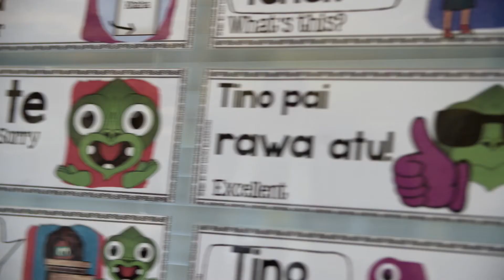Frimley Primary School, 2021 Winner, Excellence in Teaching & Learning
A powerful tauparapara from Ngāti Kahungunu, motivates the place-based learning at Frimley School.
Professional development for teachers includes one-to-one shadow coaching. Weekly classes in te reo and local waiata, with regular noho marae, are breathing life into Treaty principles.
Hikoi to landmark sites, culturally responsive curriculum materials and learning through iwi histories connect all staff, students and whānau to their tauparapara, Heretaunga Haukunui.
This Hastings primary school is creating equity in learning outcomes for their tamariki Māori.